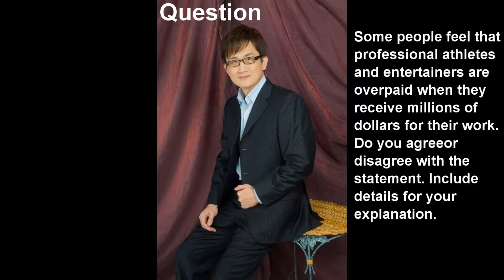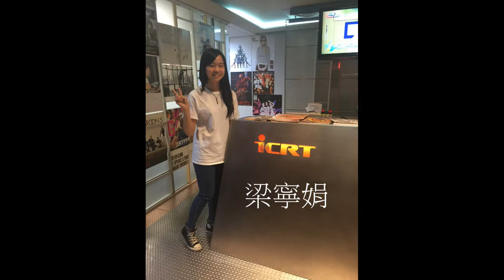ICRT EASY FUN ENGLISH 2015 0619